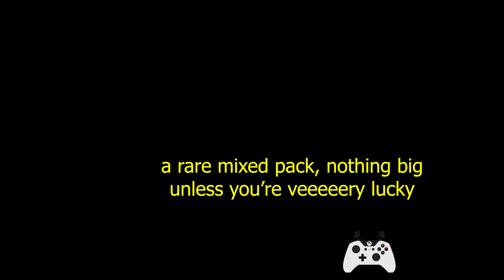Winter Wildcards Challenge, daily SBC solution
Today's winter wildcards SBC is out, it's an easy one this time, only 65 overall rating required, take a notion you have a lot silvers from and put them in the squad, then put a random player for the requirements, if most of them are in the right position then you probably won't hopefully need any extra loyalty points,

You get a winter wildcards token, and a small rare mixed players pack with 6 cards, nothing interesting tbh, unless you are very lucky, but it's pretty much a free SBC to complete,

Laptop specs:
Nvidea rtx 3070 8Gb Vram, Ryzen 7 5800H 16CPUs 3,2Ghz, 16Gb RAM

How to download fifa 22 on Pc, play fifa 22 on pc with xbox game pass or wea play for free:

Or you can come join me trying to play other games:
back 4 blood:

Saints Row®: The Third™ Remastered PC Gameplay